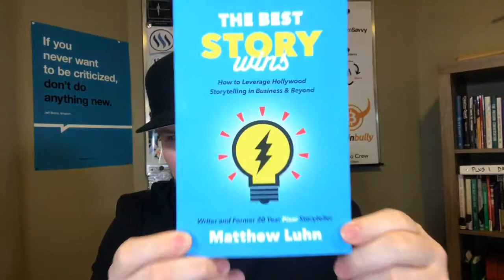Book Review - The Best Story Wins by Matthew Luhn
Here's a fantastic quick read by Matthew Luhn called:

The Best Story Wins

In this book Matthew goes over his history for working at Pixar and makes the case for powerful storytelling and how important it is for businesses.

Not only do we get some great tips and tricks on how to develop a captive story but Matthew shares quite a few stories of his own...About his time with not only Pixar but also working for The Simpsons as an animator.

Great stuff and I think anyone in business as well as content creators could benefit greatly from this book!

If you are looking to be a part of the STEEM blockchain, here's the quickest and easiest way to get involved today: